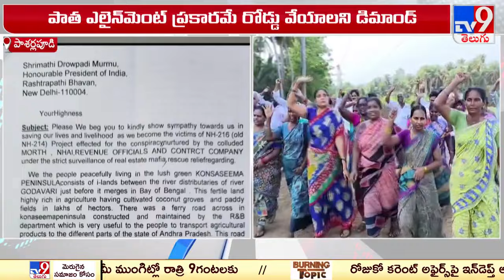కోనసీమ జిల్లా పాశర్లపూడిలో రైతుల ఆందోళన - TV9